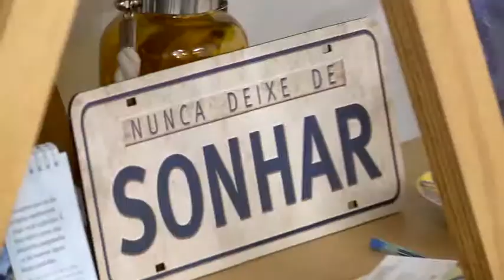Brasil tem mais de 7,5 milhões de mulheres empreendedoras - Jornal da Vida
Em tempos de instabilidade econômica, a criatividade e os talentos individuais são uma alternativa para buscar oportunidades de trabalho. Nesse cenário, cada vez mais mulheres se destacam a frente do próprio negócio.